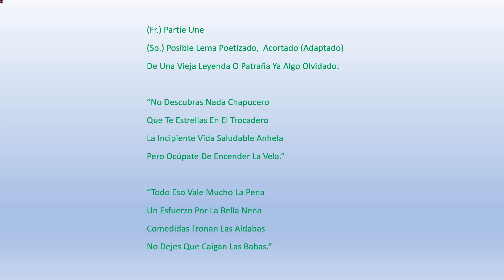V707Facebook DonostiaSanseEuskadiSpainEUWebcam ManuelLages eIndividuals